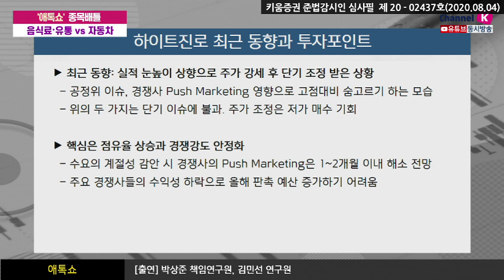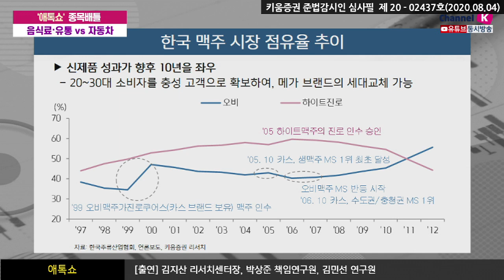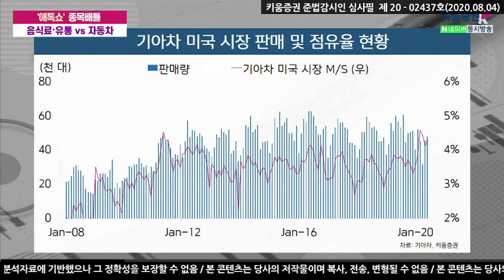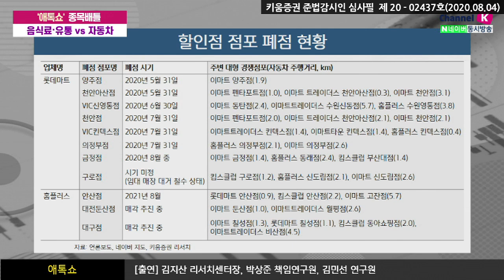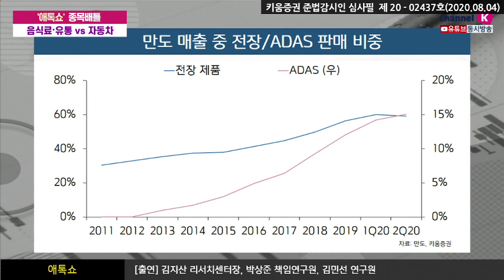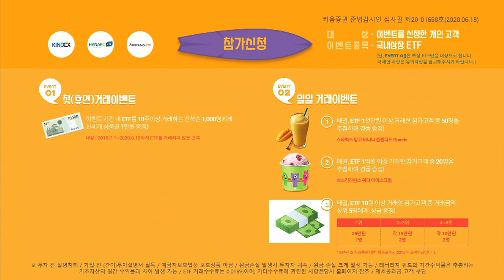애톡쇼 종목배틀! 음식료·유통 VS 자동차 (애톡쇼.주식투자/20.08.04)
애톡쇼 종목배틀! 음식료·유통 VS 자동차​

00:00 오프닝
01:11 업종별 2분기 실적동향 및 업황
05:09 하이트진로 최근 동향과 투자포인트
08:45 국내 맥주 시장, 세대 교체
11:55 기아차 최근 동향과 투자포인트​
14:20 이마트, 하반기 반등 기대?
20:56 만도, 희망적인 시그널

김지산 키움증권 리서치센터장, 박상준 키움증권 기업분석팀 책임연구원, 김민선 키움증권 기업분석팀 연구원